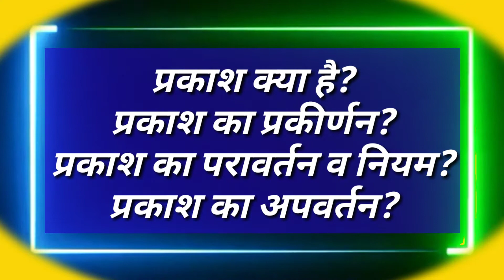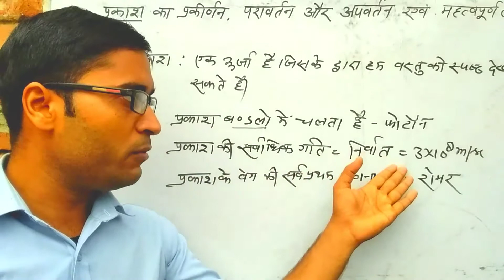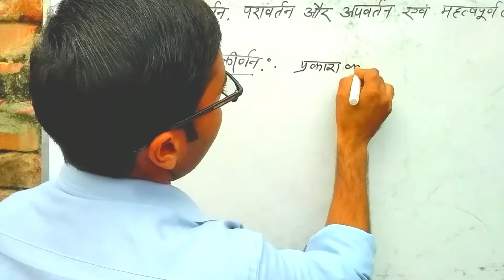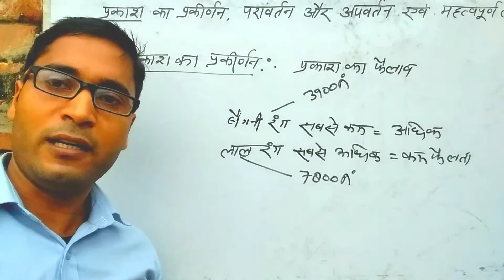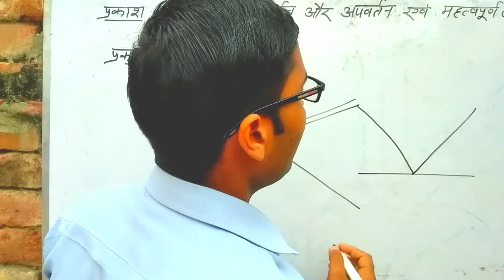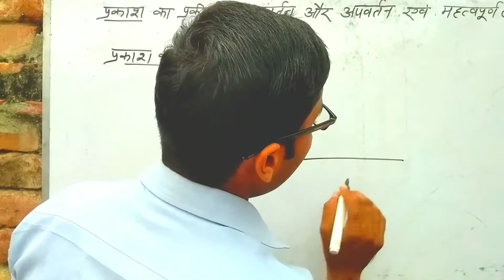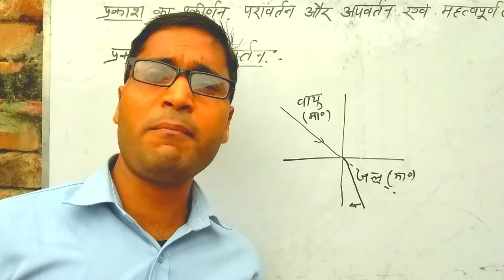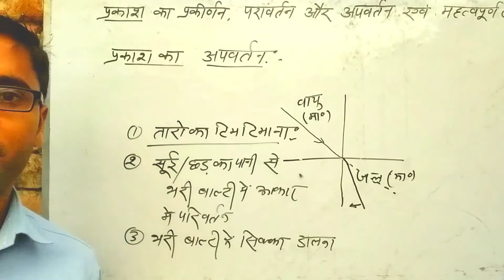"प्रकाश, प्रकाश का प्रकीर्णन, परावर्तन व अपवर्तन?,"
इस वीडियो में प्रकाश से संबंधित सभी महत्वपूर्ण तथ्यों के बारे में बताया गया है, जैसे प्रकाश प्रकीर्णन, प्रकाश का परावर्तन और प्रकाश का अपवर्तन। प्रकाश संबंधित संपूर्ण घटनाओं को बहुत ही सरल शब्दों में बताने की कोशिश इस वीडियो के माध्यम से की गई है। अगर आप इस वीडियो को देखते हैं, तो निश्चित रूप से यह परीक्षा के लिए बहुत उपयोगी साबित होगी। वास्तविक ज्ञान प्राप्त करने के लिए वीडियो को जरूर देखें, क्योंकि बहुत ही सरल शब्दों में बताने की कोशिश की गई है, कि प्रकाश का अपवर्तन क्या है? परावर्तन क्या है? और प्रकाश का प्रकीर्णन क्या है?